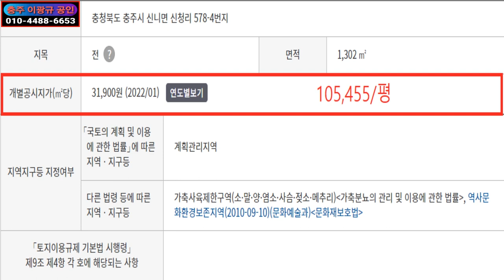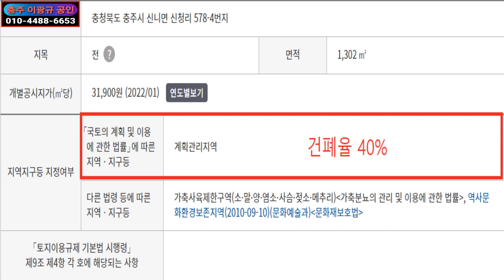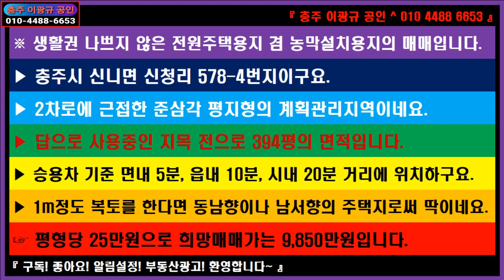🌏 부동산 ↪️ 이광규420 🎯 전원주택지 🔊 충주 IC 근접한 전원주택용지 겸 농막설치용지의 매매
※ 생활권 나쁘지 않은 전원주택용지 겸 농막설치용지의 매매입니다.
▶ 충주시 신니면 신청리 578-4번지이구요.
▶ 2차로에 근접한 준삼각 평지형의 계획관리지역이네요.
▶ 답으로 사용중인 지목 전으로 394평의 면적입니다.
▶ 승용차 기준 면내 5분, 읍내 10분, 시내 20분 거리에 위치하구요.
▶ 1m정도 복토를 한다면 동남향이나 남서향의 주택지로써 딱이네요.
☞ 평형당 25만원으로 희망매매가는 9,850만원입니다.

🔸️ Real Estate Channel : Sales and lease information regarding all real estate

🔊 라이프채널 : 에세이 + 인터뷰 + 코멘트
🔸️ Lifetime channel : Essay + Interview + Comment

🔊 힐링채널 : 투어 + 아트 + 뮤직